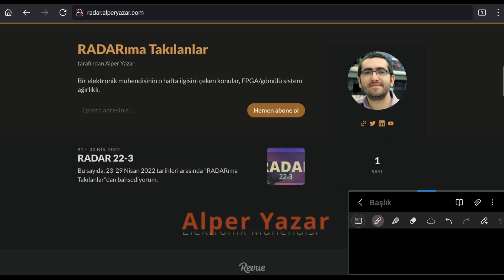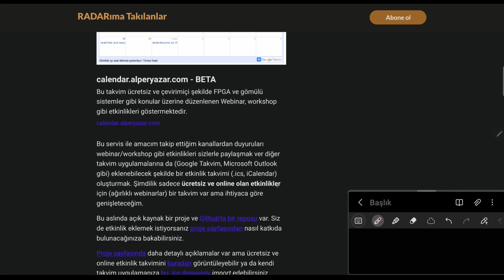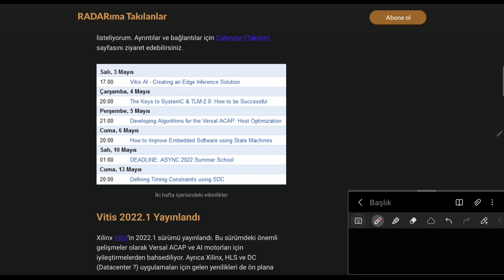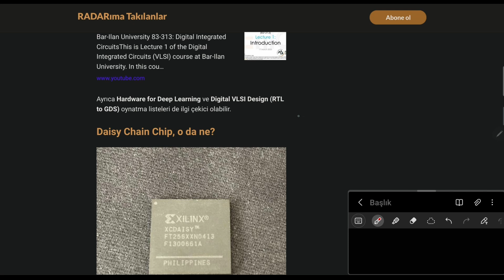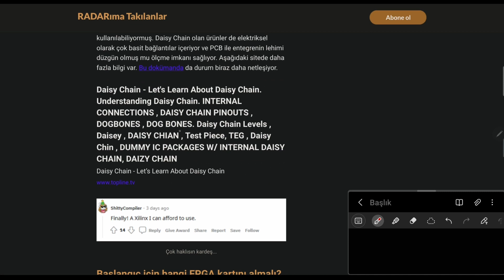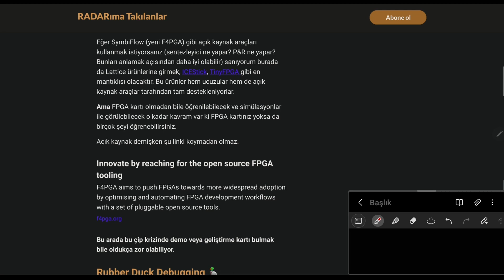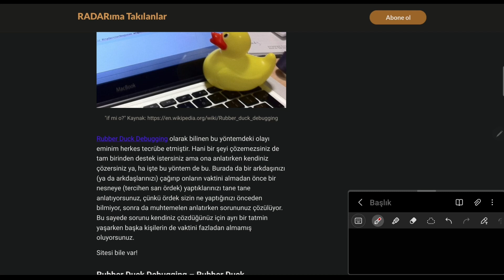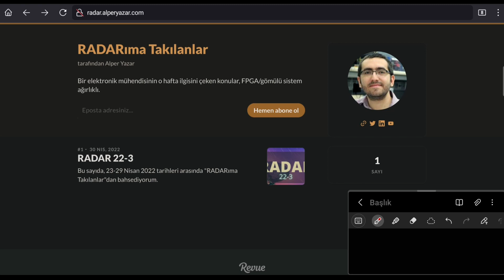RADAR 22-3 (Deneme Çekimi)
23-29 Nisan 2022 arasında "RADARıma Takılanlar"

⚠️ Videodaki bağlantılara yazı içerisinden ulaşabilirsiniz ⚠️

0:00 Merhaba ve Duyuru
0:55 radar.alperyazar.com
1:13 RADAR yazıları nedir?
1:54 Giriş
2:12 Benden Duyuru: Calendar (Takvim)
4:30 Yaklaşan Etkinlikler
5:48 Vitis 2022.1
6:55 YouTube Kanalı: Adi Teman
8:18 Daisy Chain Chip, o da ne?
9:58 Başlangıç için hangi FPGA kartını almalı?
13:52 Rubber Duck Debugging
16:32 Kapanış